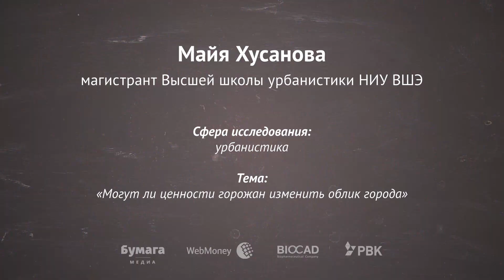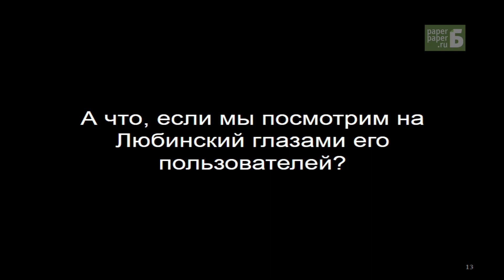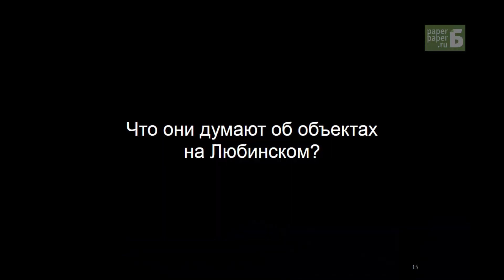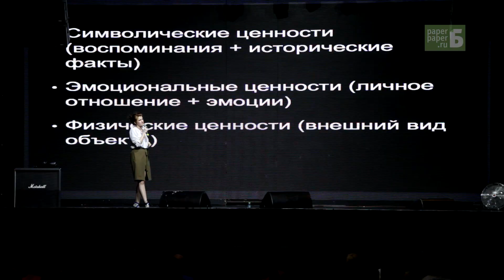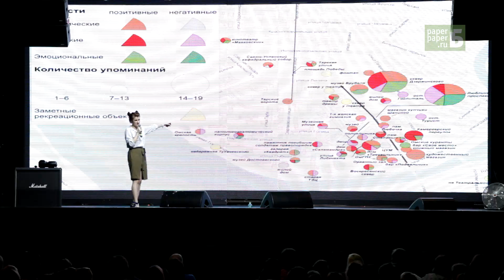Могут ли ценности горожан изменить облик города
Новый Science Slam пройдет в Санкт-Петербурге 19 февраля

Урбанист Майя Хусанова рассказывает, что такое когнитивная география и как представления людей могут менять городскую среду.

Science Slam — это проект популяризации науки, на котором молодые ученые понятно рассказывают о своих исследованиях со сцены бара.

Официальные партнеры мероприятия — компании BIOCAD и WebMoney.
Интеллектуальный партнер проекта — ОАО «РВК».
Монтаж: Саша Скочиленко.